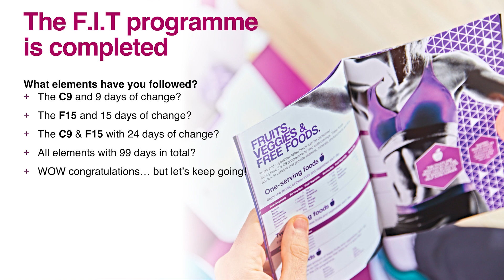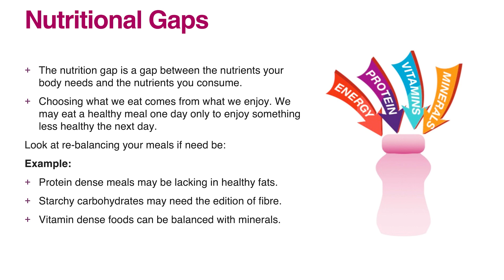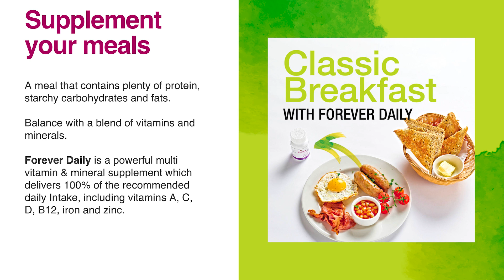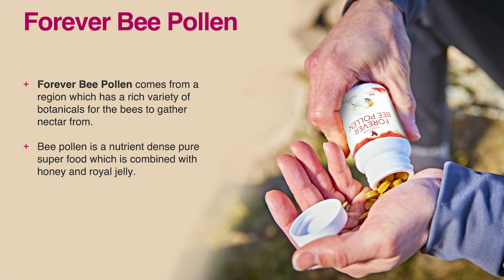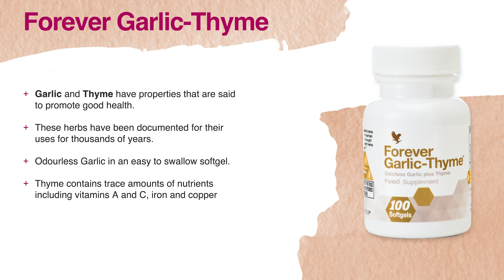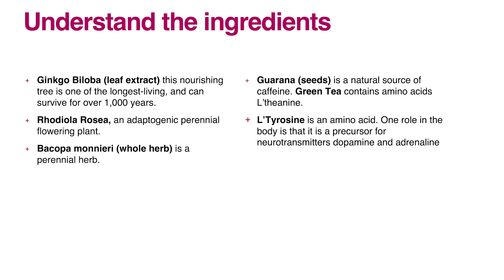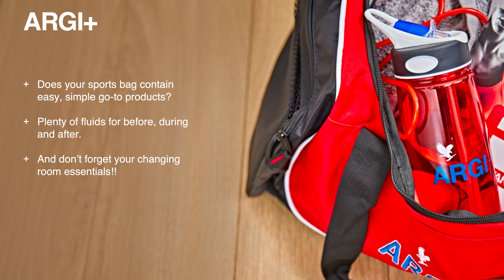Aloe FIT | Module 5